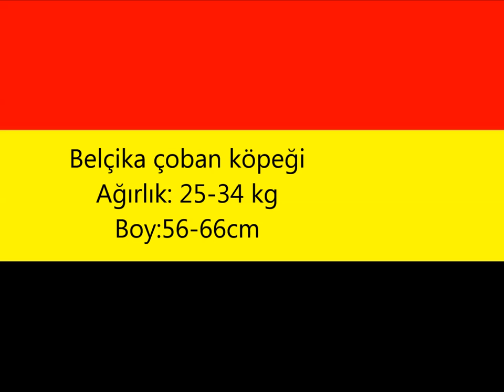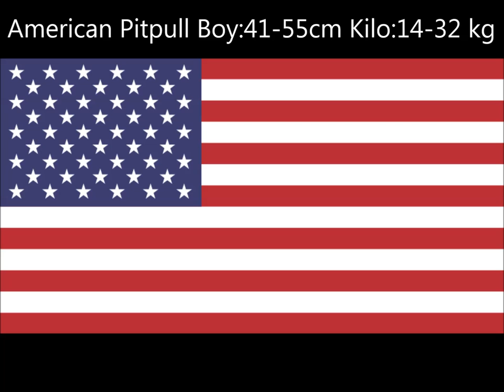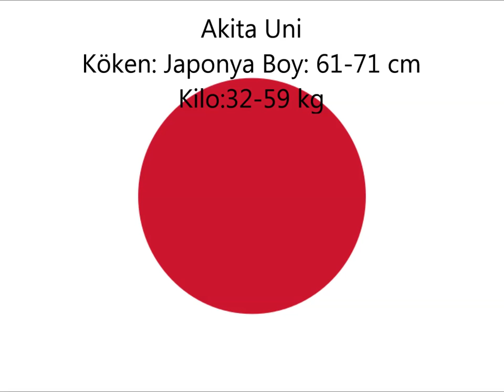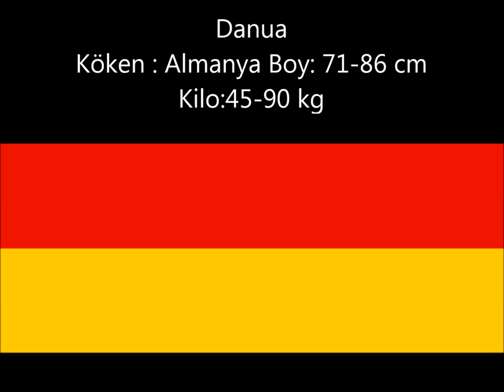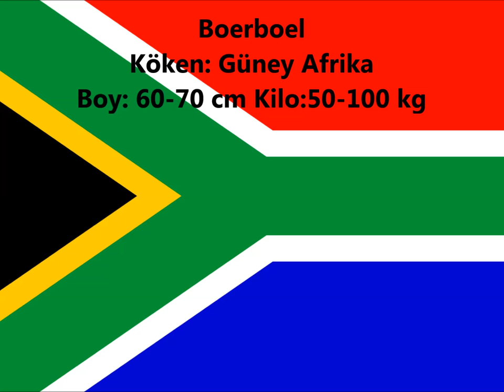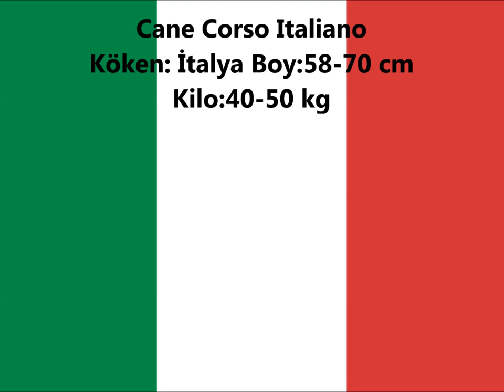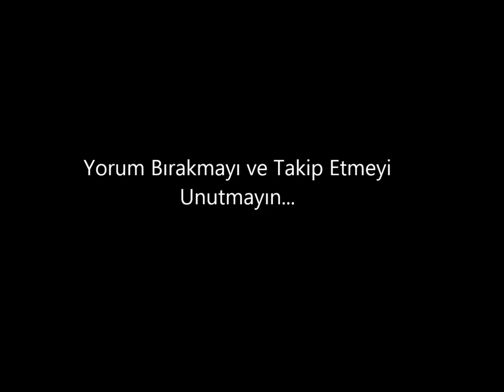Dünyanın En Güçlü Köpek Irkı Hangisi ? Seçim Sizin !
köpek doğumu
en güçlü köpek
en iyi köpek
tuhaf ama gerçek
kangal belgeseli
kangal yavrusu
en büyük köpek
köpekler cinsleri
cins köpek
köpek cins
en cins köpekler
köpek türleri
köpek ırklari
küçük köpek cinsleri
köpek çesitleri
tüm cins köpekler
köpek eğitme
en iyi köpek hangisi
en iyi köpek isimleri
en iyi köpek dövüşleri
en iyi 10 köpek
en iyi dövüşen köpek
kangal köpeği
büyük köpek
en büyük köpek
büyük köpekler
kangal resimleri köpek
vahşi kurtlar
kangal
vahşi hayvanlar
kurtlar belgesel
doberman
alman kurdu
kopek yavruları
kurt köpekleri
evcil kopek
doberman yavru
ingiliz mastifi
sibirya kurdu özellikleri
sibirya kurdu dövüşü
hasky

köpekler,
köpek kavgaları,
köpek sesi ,
en pahalı köpekler
köpek saldırısı ,
köpek dövüşü ,
köpek sesleri ,
köpek cinsleri ,
köpek dövüşleri izle,
köpek dalaşı ,
köpek doğumu ,
köpek dövüşleri pitbul ,
köpek dövüşler ,
köpek havlaması ,
köpek havlamaları ,
köpek isimleri,
köpek kedi çiftleşmesi,
köpek kangal ,
köpek kavgası ölümüne ,
köpek kapışması,
köpek resmi ,
köpek uluması ,
köpek yavruları,
köpek yavrusu ,
A

Affenpinscher (Affenpinscher)
Afgan Tazısı (Afgan Hound)
Aidi (Aidi)
Airedale Teriyeri (Airedale Terrier)
Akbaş (Akbash Dog)
Akita (Akita Inu)
Alabay (Alabay)
Alaska Malamutu (Alaskan Malamute)
Alman Çoban Köpeği (German Shepherd Dog)
Alman Kısa Tüylü Puanteri (German Shorthaired Pointer)
Alman Pinscher
Alman Telsi Tüylü Puanteri (German Wirehaired Pointer)
Amerikan Cocker Spaniel (American Cocker Spaniel)
Amerikan Eskimo Köpeği (American Eskimo Dog)
Amerikan Fokshaundu (American Foxhound)
Amerikan Pit Bull Terrier (Pitbull)
Amerikan Staffordshire teryesi (American Staffordshire Terrier)
Amerikan Su Spanyeli (American Water Spaniel)
Australian Cattle Dog
Australian Shepherd
Australian Terrier

B

Bandog
Base (Basset Hound)
Basenji (Basenji)
Batı Highland beyaz teryesi (West Highland White Terrier)
Beagle (Beagle)
Bearded Collie
Bedlington Terrier
Belgian Malinois
Belçika çoban köpeği (Belgian Sheepdog)
Belgian Tervuren
Bernese Mountain Dog
Bichon Bolognese
Bichon Frise
Black and Tan Coonhound
Black Russian Terrier
Bloodhound (Bloodhound)
Border Collie
Border Terrier
Borzoy (Borzoi)
Boston Terrier
Bouvier des Flandres
Boxer
Bretagne epanyölü (Brittany)
Brie çoban köpeği (Briard)
Brüksel griffonu (Brussels Griffon)
Bull Terrier
Buldok (Bulldog)Boğa Köpeği
Bulmastif (Bullmastiff)

C

Cairn Terrier
Canaan Dog
Cane Corso
Cardigan Welsh Corgi
Cavalier King Charles Spaniel (Cavalier King Charles Spaniel)
Chesapeake Bay Retriever
Chihuahua (Chihuahua)
Chinese Crested
Chow Chow (Chow Chow)
Clumber Spaniel
Cocker Spaniel
Collie (Collie)
Curly-Coated Retriever

D

Dakhund (Dachshund)
Dalmaçyalı (Dalmatian)
Dandie Dinmont Terrier
Danua, (Great Dane)
Doberman (Doberman Pinscher)
Dogo (Argentine Dogo)

E

F

Field Spaniel
Finnish Spitz
Fin Tazısı
Flat-Coated Retriever
Foksterye (Fox Terrier)
Fransız Buldoğu (French Bulldog)

G

Gazel tazısı (Saluki)
Giant Schnauzer
Glen of Imaal Terrier
Golden Retriever (Golden Retriever)
Gordon Seter (Gordon Setter)
Harrier
Havanese

Ibizan Hound
İngiliz Buldoğu
İngiliz fokshaundu
İngiliz seteri
İrlanda seteri
İrlanda teriyesi
İrlanda su spanyölü
İrlanda kurt köpeği
İskoç Teriyeri
Italian Greyhound

Japon köpeği

Kangal (Kangal Dog) Sivas Kangal

Komondor
Kuvasz

Labrador retriever
Lakeland Terrier
Landseer (Landseer)
Labradoodle

Macar Vizsla
Maltese
Mastiff
Neapolitan Mastiff
Newfoundland (Newfoundland)

Pekinez (Pekingese)
Plott*
Pointer
Polish Lowland Sheepdog
Pomeranian
Poodle
Portekiz su köpeği (
Pug (Pug)
Puli (Puli)
Papplion

Rottweiler (Rottweiler)

Saint Bernard

Sealyham Terrier
Shar-Pei (Shar Pei)
Shetland Sheepdog
Sibirya kurdu (Haski)
Tibetli Mastiff
Tibetli Terrier
Vizsla
 yasaklanan köpekler akıllı köpekler sevimli köpekler